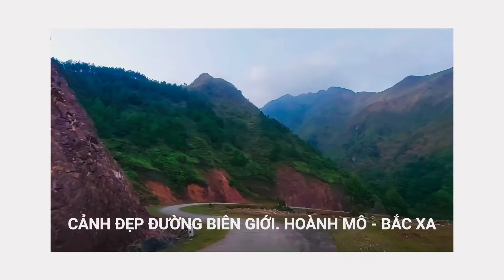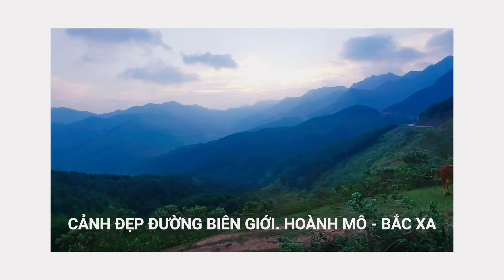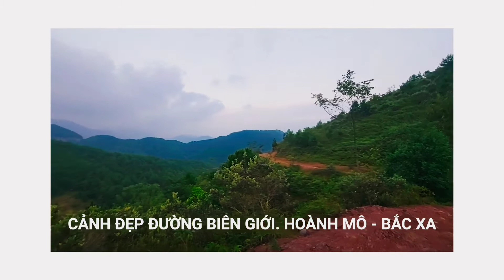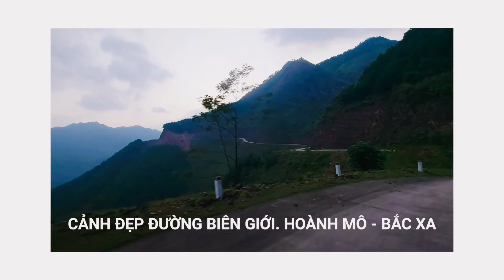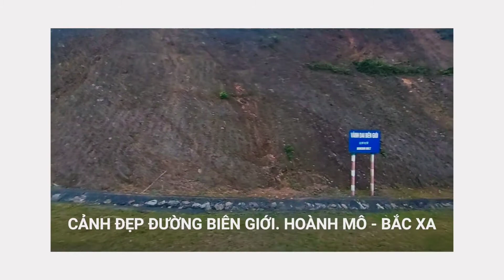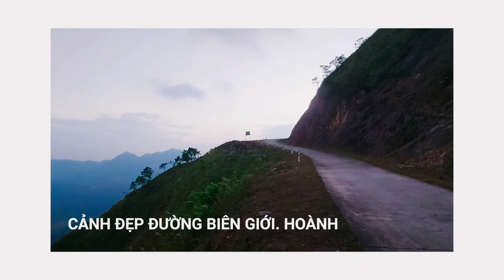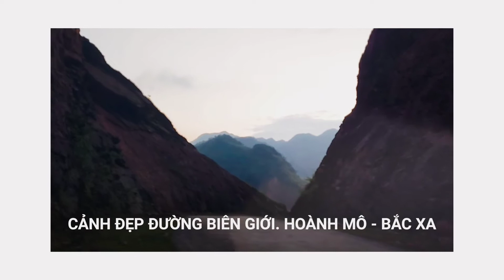Cảnh Đẹp Đường Biên Giới. Từ Bình Liêu đến Bắc Xa _ P2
Cung đường có cảnh đẹp từ Bình Liêu đến Bắc Xa. Hãy lên đường ngay khi có dịp, bởi sự hùng vĩ nơi biên ải luôn thôi thúc mọi du khách khám phá Cảnh trời vùng Đông bắc..